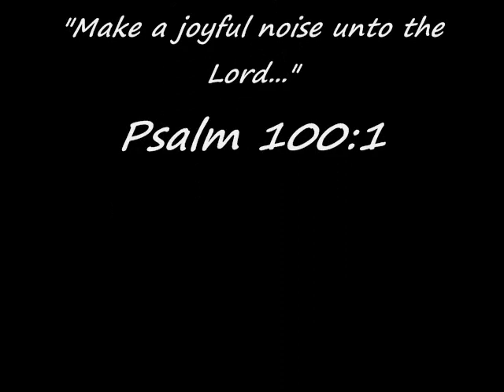The Dinner Club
This is what happens when you get bored at the dinner table!
The artist is the Kattner crib...errr Krib!